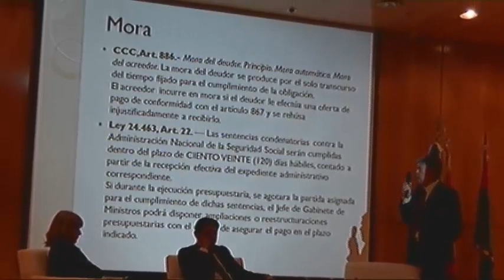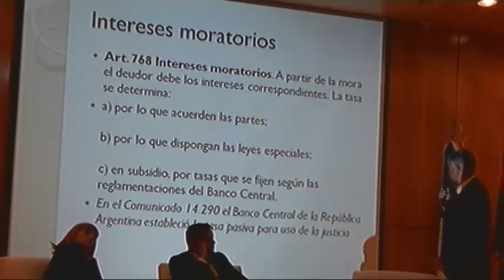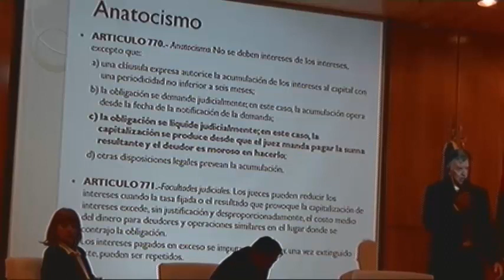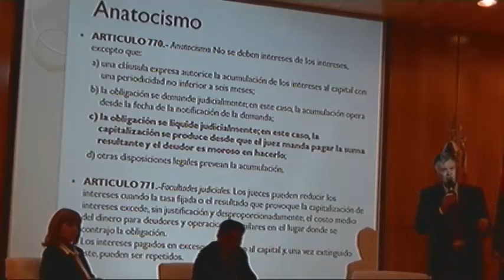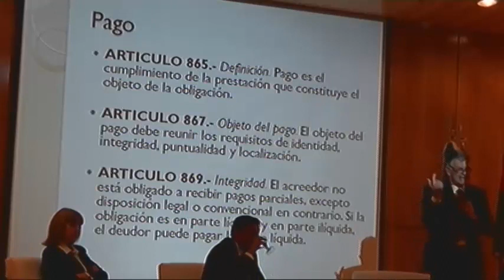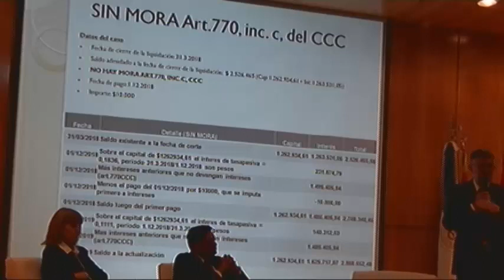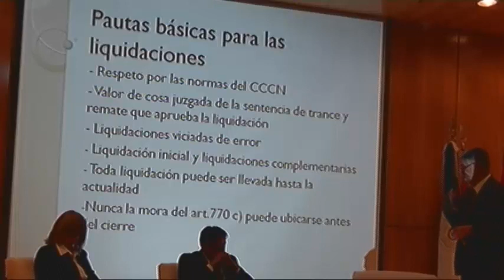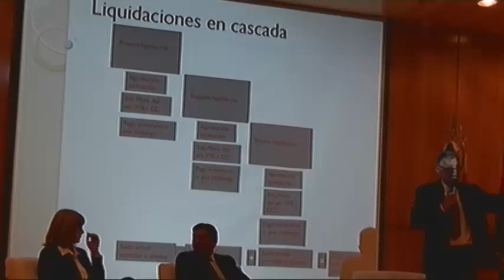“CONGRESO DE PREVISIÓN SOCIAL – Visiones sobre la futura reforma del Derecho Previsional”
Martes 08/10
Panel I: “Liquidaciones y ejecuciones previsionales: Vinculaciones entre el Código Civil, Comercial y las liquidaciones en ejecuciones previsionales. Pautas básicas”